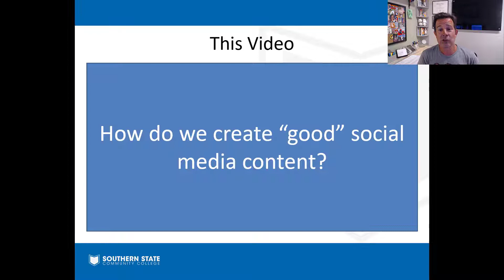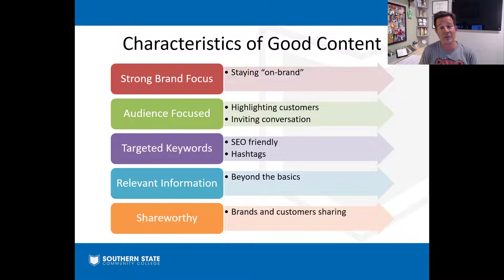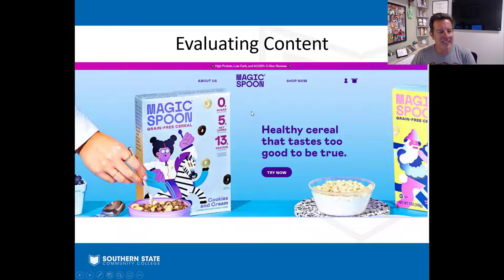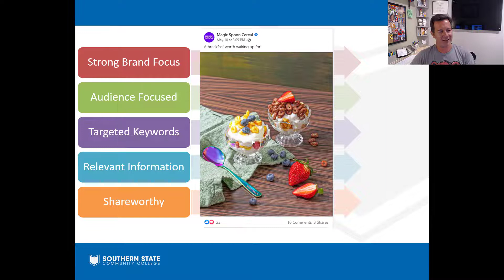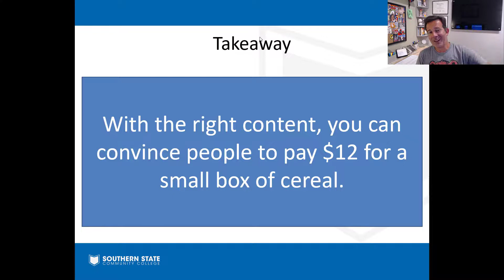BADM 2204: Characteristics of Effective Social Media Content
Learning the characteristics of effective social media content with Magic Spoon!